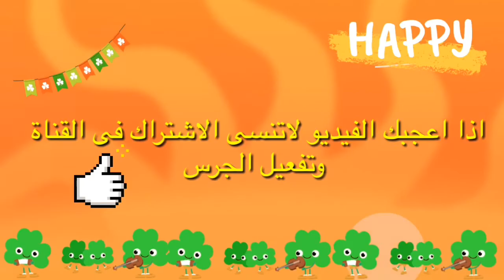اول مرة مالوكى يدخل المطبخ و يعمل كيكه بالبرتقال🍊🍊 !! شوفوا عملها ازاى🤓🤓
😘اذا عجبك الفيديو لاتنسى ان تدعمنا بلايك وشير للفيديو والاشتراك فى القناة
هنعمل انهاردة كيكه بالبرتقال مع مالوكى